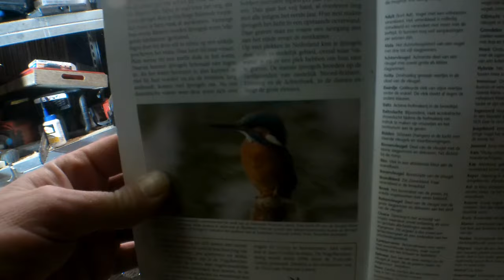kingfisher Chainsaw carving timelapse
made a quick carving today, didnt get around to the big ostridge again so i had to poop out something today on my last day of holidays.

this took me pretty much exactly 1hr to carve from alder wood.
didnt go to crazy detailed because its the first one anyway and i was expecting to make a mess of it.

(if not.. Tough)